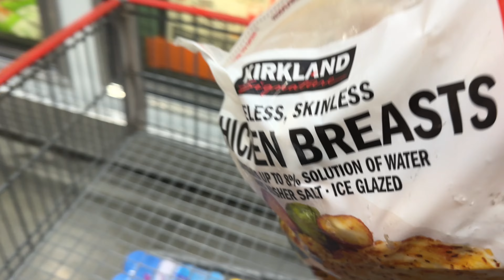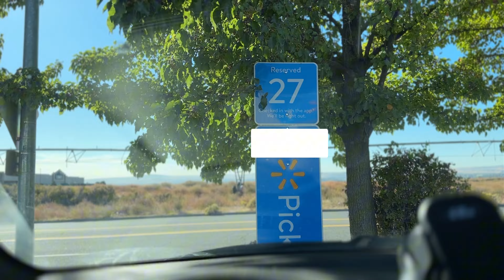Day in the life of a Latina Stay at Home Mom Vlog | Grocery Day: Costco + Walmart Pickup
I hope you enjoy this vlog sharing my day!